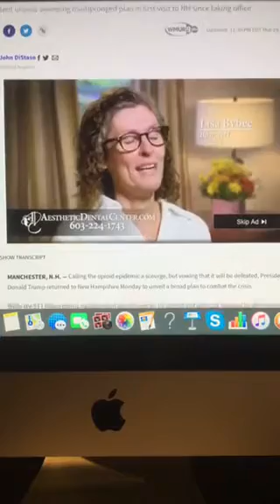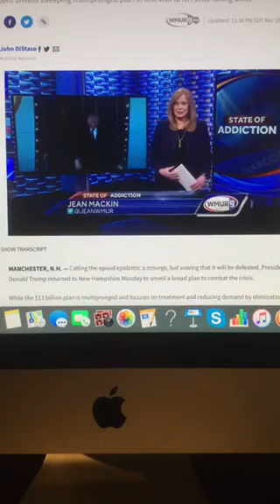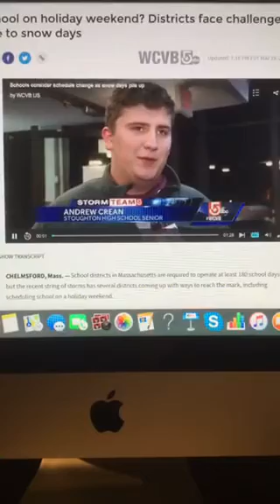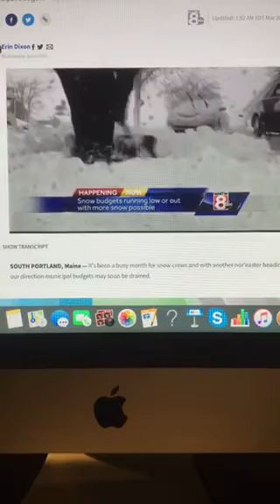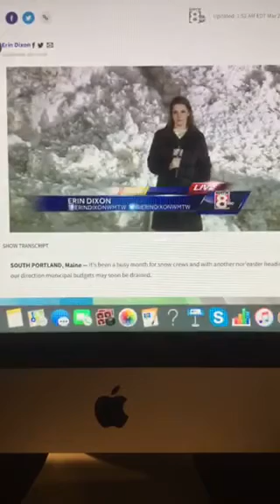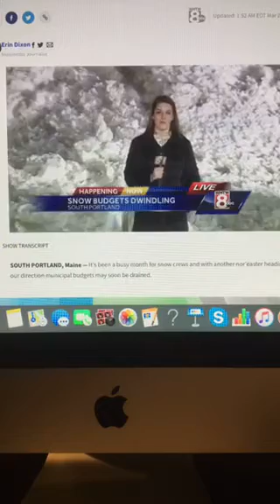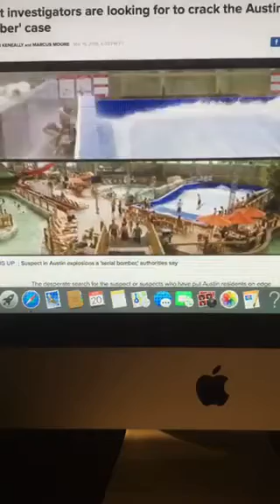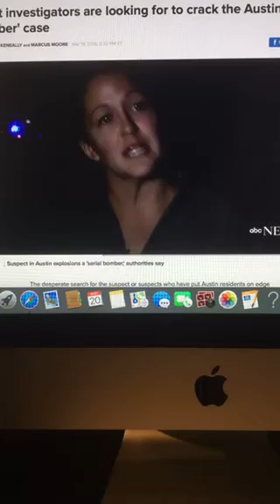The Riley King Newscast